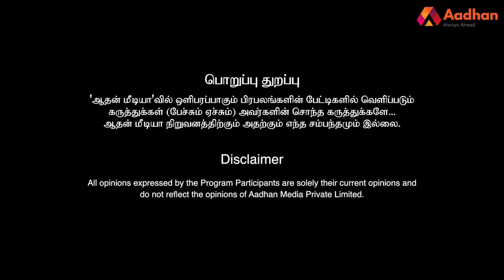ஜெய்பீம் சர்ச்சை : சூர்யாவுக்கு ஆதரவா? எதிர்ப்பா? படம் பாக்கல - குஷ்பு பேட்டி